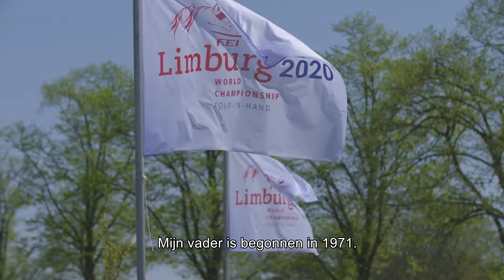LIMBURG 2020 - IJSBRAND CHARDON